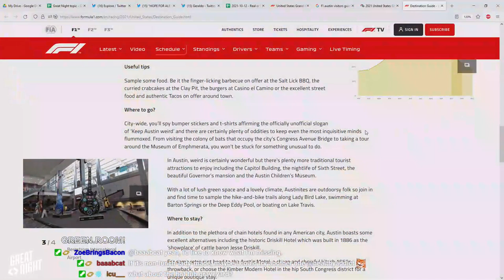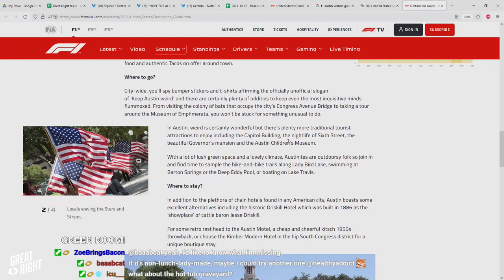Great Night #16: Green Room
Join Brian, Justin, Brett Weaver, Bryce, and Bonnie "The Invisible Wife" in the Green Room: making the Green Room green, "we're done...finato," Joe "Rappin' it up" Biden, what exactly happened in Squids Game as told by Brian, writing some...Bryce tweets to CarMax, and reflecting on Robin Williams because of a screen test going around. Plus, Cory and Annaliese join Bryce to talk the Turkish Grand Prix and how the rest of the world sees America and Austin.